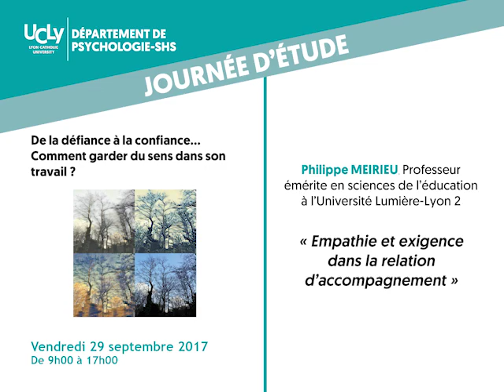Empathie et exigence dans la relation d’accompagnement - Philippe Meirieu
Intervention de Philippe MEIRIEU, Professeur émérite en sciences de l’éducation à l’Université Lumière-Lyon 2, lors de la journée d'étude : "De la défiance à la confiance… Comment garder du sens dans son travail ?" organisée par la Faculté de Psychologie SHS de l'UCLy le vendredi 29 septembre 2017.